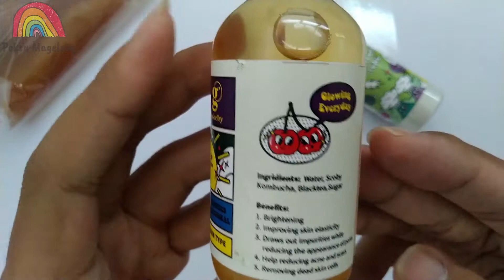20 rb DAPAT Toner Kombucha Organik Jerawat & Bruntusan Hilang by go shelby VIRAL TIKTOK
Toner Komubcha by Go shelb menghilangkan Jerata & Bruntusan yang terbuat dari komposisi bahan Organik jadi tidak ada efek samping apapun. dan harganya sangat terjangkau lebih dari kualitas yang di dapat.